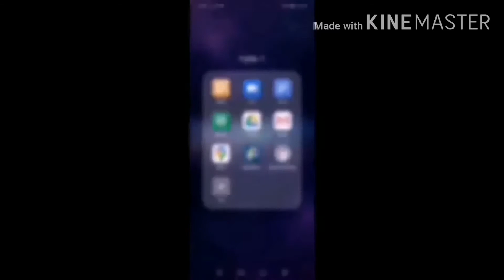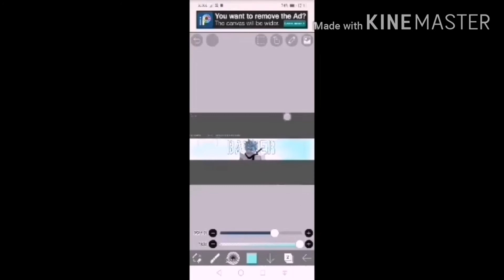How to make a Roblox Banner Simple and Easy!!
Sorry no intro!
If this video will get 20 likes and 10 comments i will accept your friend request on roblox

I told you in my other video that i will post
a video if its july yet im going to post an gameplay in july

and follow me on roblox if you want to play with me!
Roblox:ItzSowbiYT